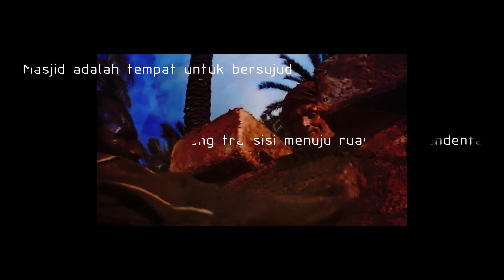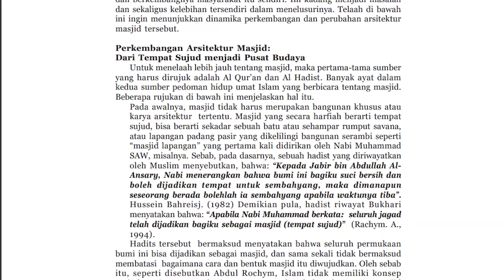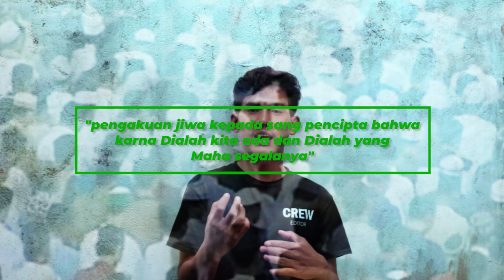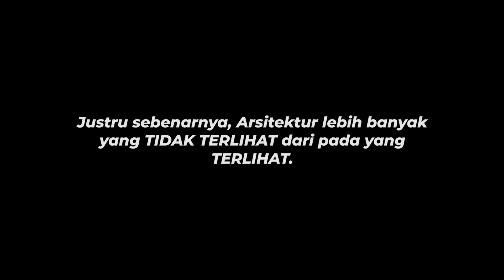RUANG pada MASJID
Video ini membahasa mengenai bagaimana arsitektur masjid dan entitas masjid itu sendiri secara singkat. Sangat terbuka untuk dikritik, sama-sama belajar kita temen-temen.